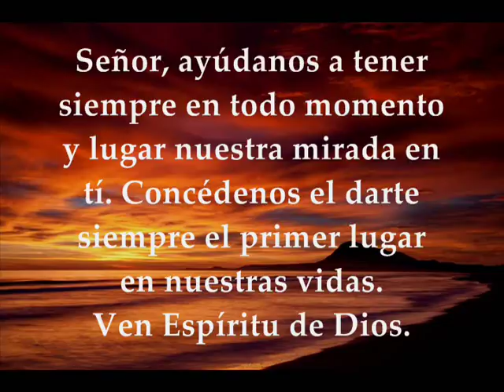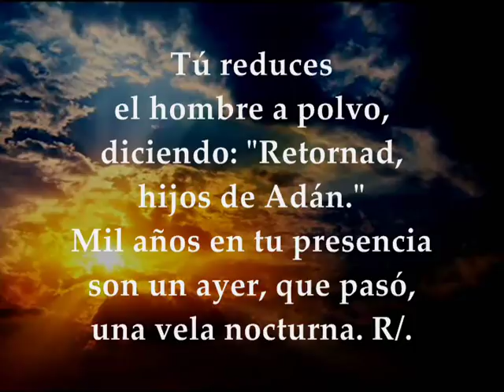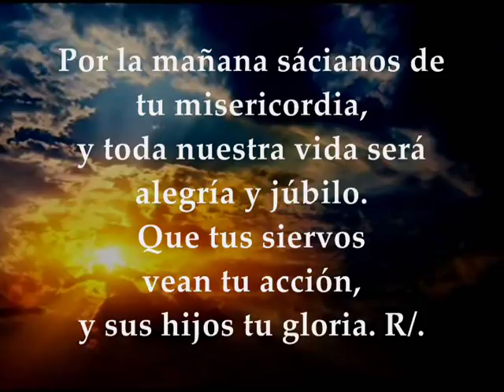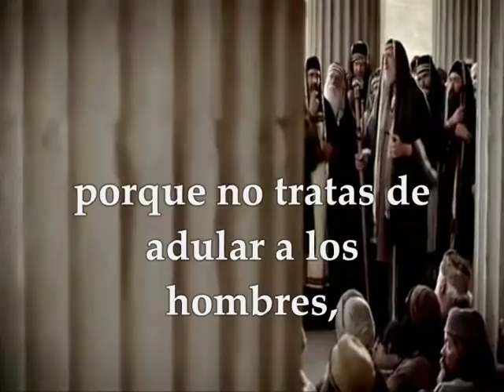Evangelio y lecturas del día martes 5 de junio de 2018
Primera Lectura: De la segunda carta del apóstol san pedro 2Pe 3,12-15a.17-18 Salmo 89 R/. Señor, tú has sido nuestro refugio de generación en generación Del santo Evangelio según San Marcos 12, 13-17 MARTES IX SEMANA DEL TIEMPO ORDINARIO JUNIO 5 DE 2018